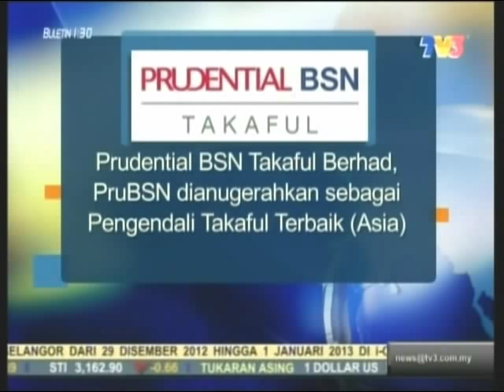PruBSN Pengendali Takaful Terbaik (Asia) 2012 (petikan Buletin 1.30 TV3)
Klip berita ini dipetik daripada Buletin 1.30 TV3 bertarikh 24 Disember 2012 berkaitan pencapaian terkini yang dimenangi oleh PruBSN sebagai Pengendali Takaful Terbaik (Asia) 2012 dalam Anugerah Perniagaan & Kewangan Islam yang dianjurkan oleh CPI Financial berpangkalan di Dubai, Emeriah Arab Bersatu pada 5 Disember 2012 yang lalu.

Ketua Pegawai Eksekutif PruBSN, En.Azim Mithani berkata anugerah ini adalah berdasarkan pencapaian kewangan syarikat yang mantap selain penghasilan produk-produk takaful yang berinovasi.